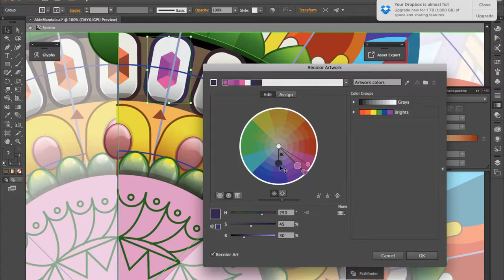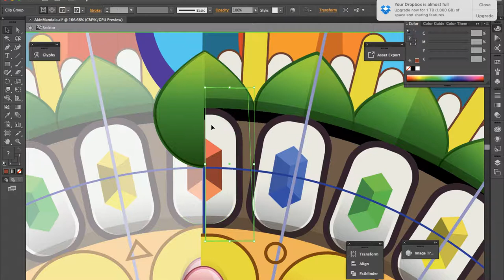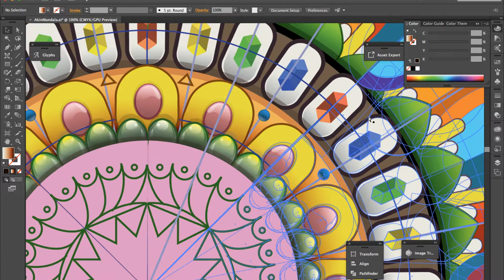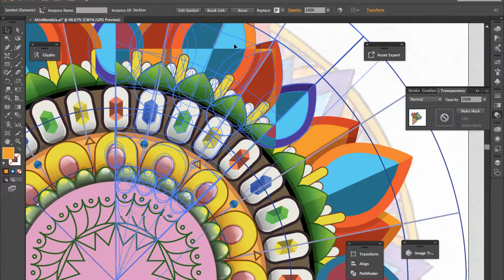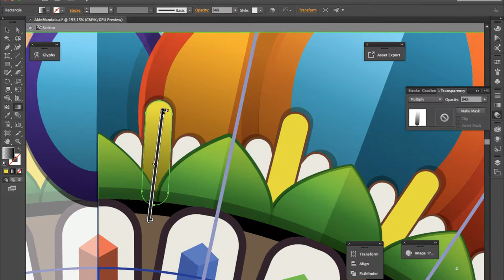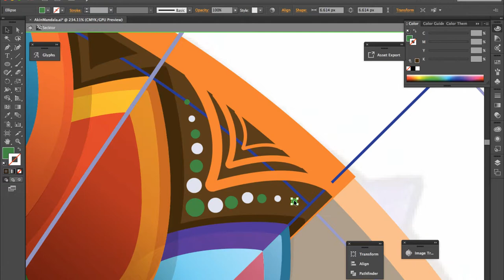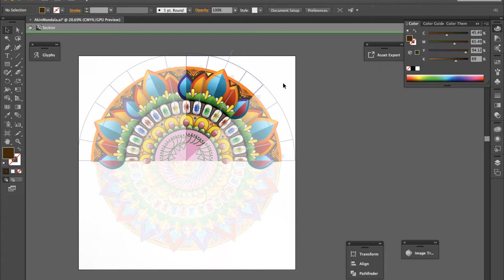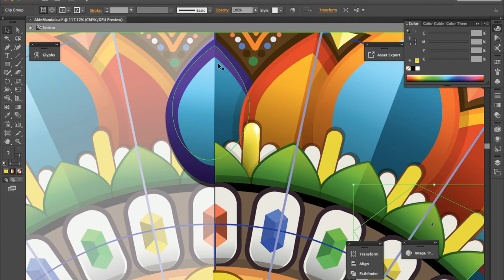PlaybookTV Episode 7: Illustrator Practice Sessions - Making a Mandala (Part 3)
In this Episode, We pick up from where we left off on our Mandala, adding some definition to it.

Playbook TV would like to thank Ayodeji Akinola AKINWANDE (IG: @Art_of_Akin for granting us permission to use one of his original works as a basis for this Tutorial.

As always, we'll be using a RAW approach (Realtime Action Workflow) where you'll see real design decisions taken in the course of creating this piece. No rehearsals, just the raw deal.
for weekly design inspiration straight from Africa by Africans.

● Nigerian? African? Then best join this Behance team. We want to showcase true Visual Africa!

● Get shirts and other cool stuff from our newly opened Printivo store